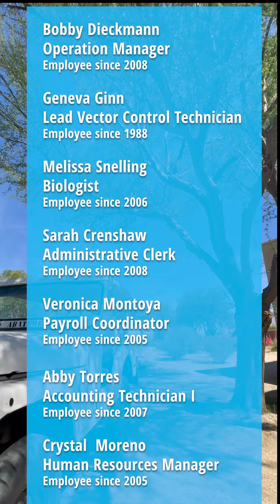Women in Action video (short version)